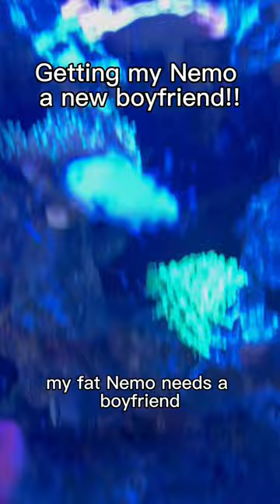MY FAT NEMO GETS A NEW BF!!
Comment what else you want to see!!